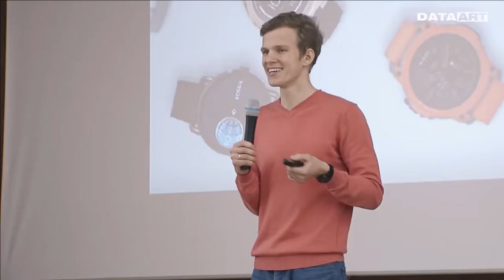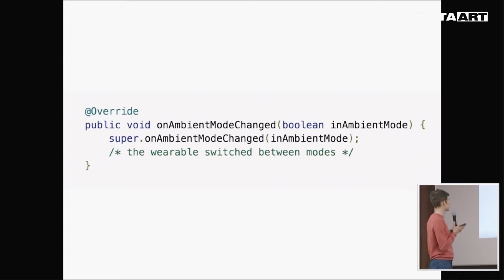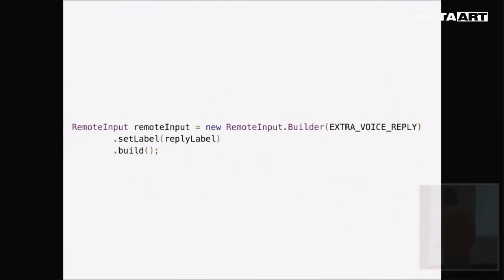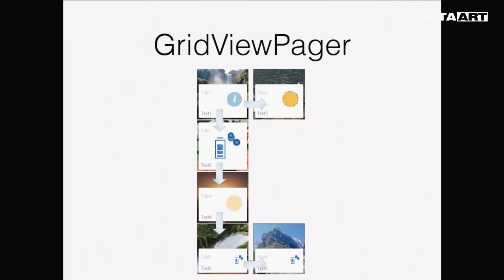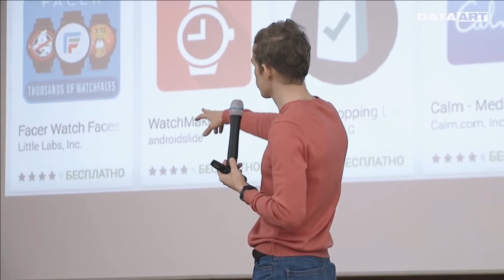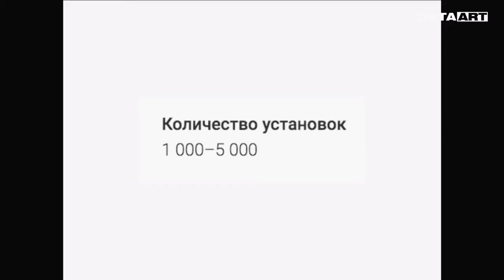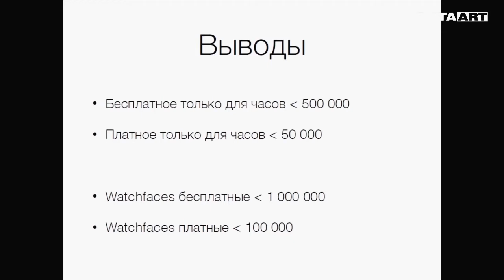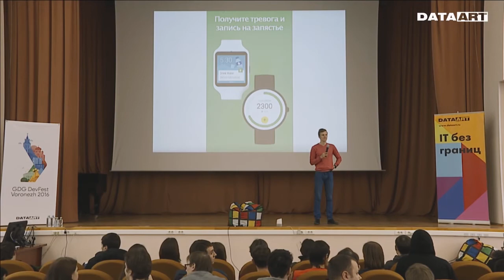«Время часов», Денис Неклюдов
Денис Неклюдов, Google Developer Expert: Android.

Поговорим обо всем, что связано с разработкой под Android Wear, посмотрим на Wear 2.0, и, самое главное, решим, а стоит ли вообще под них разрабатывать.